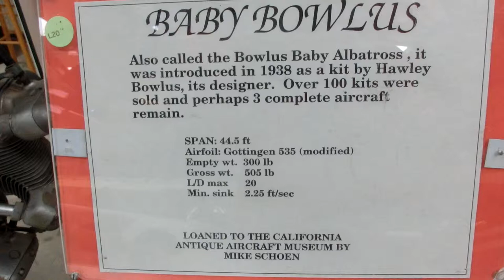1938 Baby Bowlus Albatross Aircraft kit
1938 Baby Bowlus Albatross Aircraft kit
Wing of History Museum San Martin

CIMG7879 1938 Baby Bowlus Albatross Aircraft kit